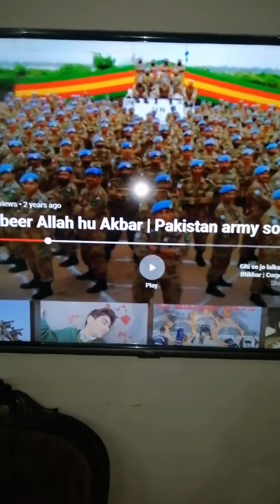Independence day 14 August freedom pakistani||mom n kidz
My friends, I don't know what to write in the description box, write you in the comments

video